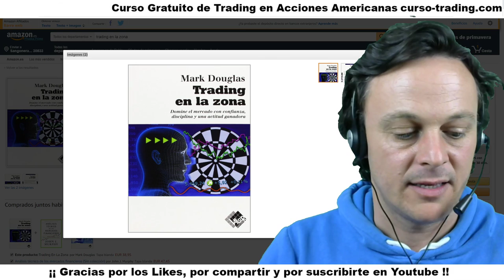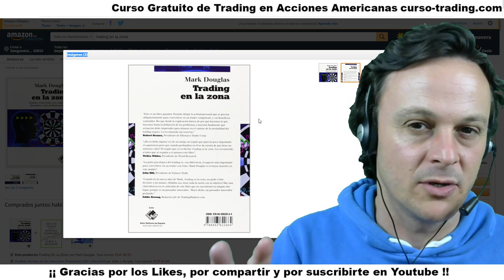TRADING en la ZONA AudioLibro RESUMEN 📖 Mark Douglas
Trading en la Zona, es uno de los libros de Trading en español, de 👉 Mark Douglas más buscado por los usuarios de Youtube que buscan información sobre libros de trading para convertirse en Traders de éxito.

Trading en la Zona es un gran libro y dicen que es el mejor libro de PsicoTrading que se ha escrito nunca. En este vídeo os hago un resumen de minutos del libro de Marck Douglas.

Mark Douglas es el autor de este Best Seller. Mark, considerado el padre del PsicoTrading, murió de forma repentina en 2015 a los 67 años de edad.

Dedicó 20 años de su vida profesional a ser Coach de Traders centrando toda su metodología en conseguir que ganaran confianza en sí mismos.

Mark Douglas consideraba que el rasgo común a los Traders de éxito era que maximizaban su actitud mental positiva y ganadora y restaban importancia al análisis del Mercado.

Su mensaje principal podría decirse que era este: "Tú eres el único responsable de tus resultados. Si quieres ser ganador debes tener una actitud ganadora.".

trading en la zona,trading en la zona audiolibro,trading en la zona resumen,trading en la zona capitulo 1,trading en la zona mark douglas,trading en la zona lo mas importante,
trading en la zona libro,trading en la zona resumen animado,libros de trading,libros de trading en español,libros de trading para descargar,
libros de traders,libros de trading dta,libros de trading para principiantes,libros de trading en español gratis,
libros de trading en pdf,libros de trading pdf gratis,libros de trading gratis

1. No te registres en tradenet.com porque sino no podrás optar al descuento por ir de mi parte.

3. Enviaré esos datos a mi contacto de Tradenet que habla español para que te llame, te resuelva las dudas que tengas sin compromiso y para que tengas el 10% de descuento si, finalmente, decides contratar uno de sus paquetes formativos con la cuenta real para operar.